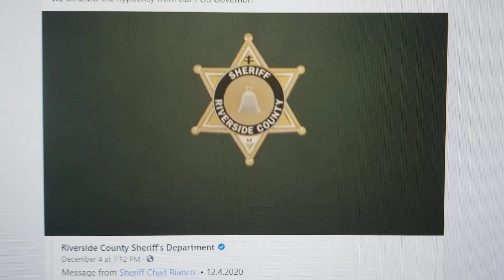China Virus / Riverside County sheriff's announcement